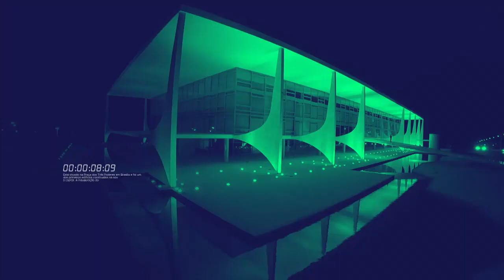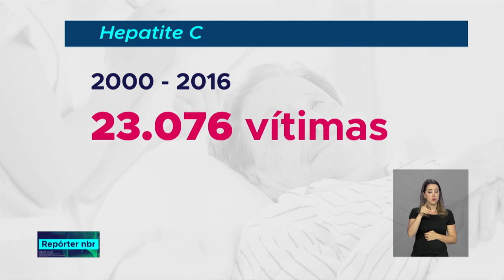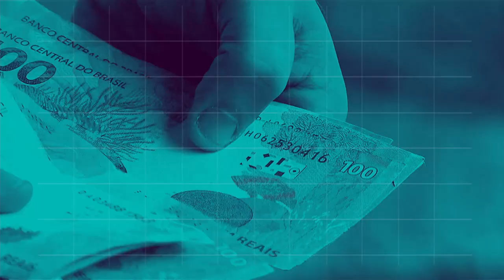BOLETIM REPÓRTER NBR 20h - 5 de julho de 2018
REPÓRTER NBR 20h - 05.07.18: Setor automotivo ganha nova política com o programa Rota 2030. E mais: Governo anuncia mais R$ 4 bilhões de recursos para o Plano Progredir.